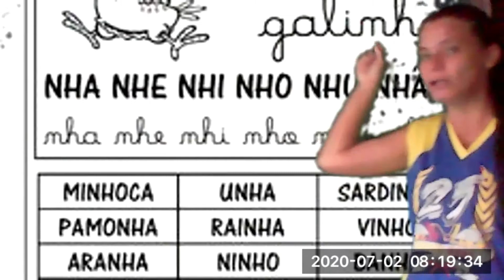1º ANO - AULA NO ZOOM FAMÍLIA DO NH - 02/07/2020 - EMILENI SABINO